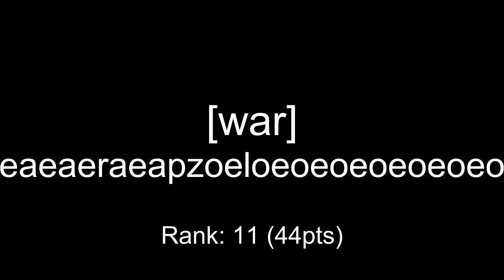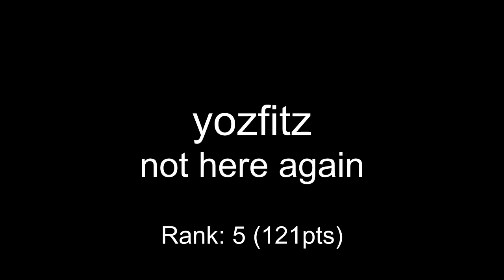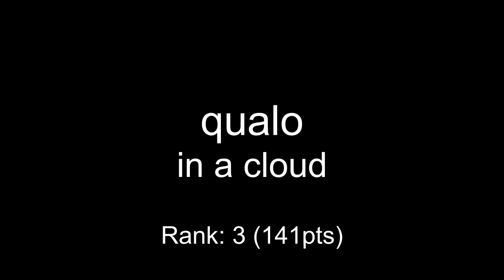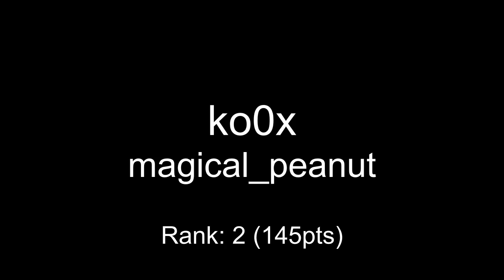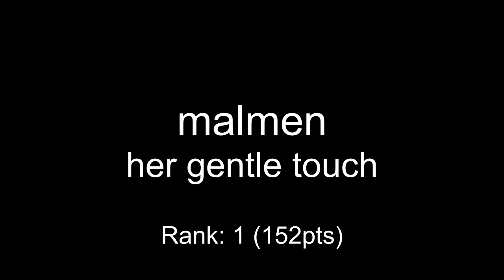One Hour Compo - May 16, 2009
mod_shrine One Hour Compo - May 16, 2009

00:00 johanne - Anti
01:24 [war] - oeaeaeaeraeapzoeloeoeoeoeoeoeoeoe
02:44 kwamek - The last apple
03:34 dusthillguy - difficult
03:49 tristendo - FUCK NO!
04:36 saga_musix - Duke Nukem Forever!
05:19 toastyx - Compolingus
05:45 kmuland - packo
06:31 yozfitz - not here again
07:41 densegoo - gust bunny magical pasture
08:40 qualo - in a cloud
09:36 ko0x - magical_peanut
11:14 malmen - her gentle touch